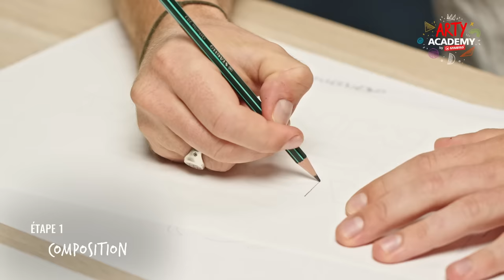Dessiner des lettres | Épisode 4 | STABILO ARTY Academy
Yoann Mallet, également connu sous son nom d’artiste BULLITT, est un jeune artiste créatif, amoureux des lettres et spécialiste des techniques de lettering. Dans ce nouvel épisode de la STABILO ARTY Academy, il vous apprend à dessiner une composition de lettres cursives et en volume. Il vous accompagne dans la conception de vos lettres puis dans la phase de dessin durant laquelle vous pourrez ajouter du volume, des effets et de la couleur grâce aux feutres et crayons ARTY.

0:00 Introduction
0:32 Matériel
2:52 Étape 1 : dessin des lettres et composition
7:45 Étape 2 : aplats de couleurs
13:33 Étape 3 : ombrages au crayon
17:29 Étape 4 : détails et ornements
24:08 Conclusion & inspirations